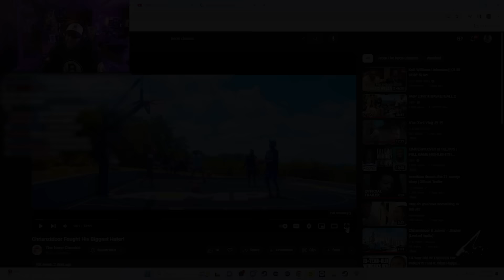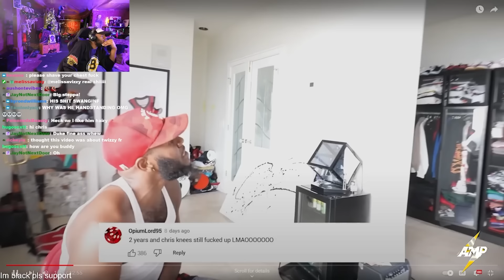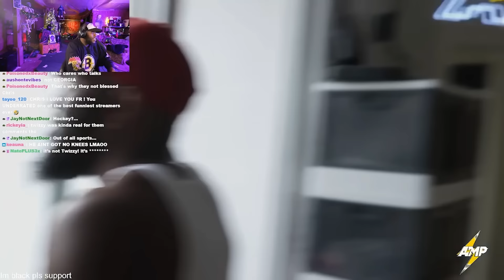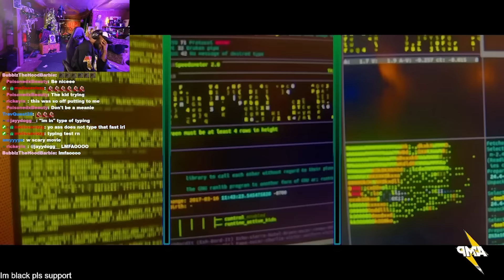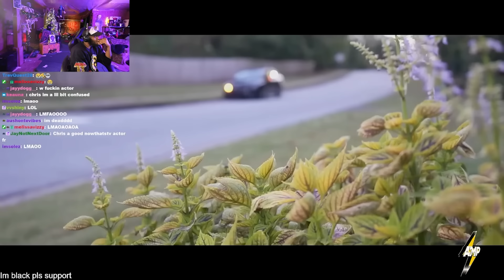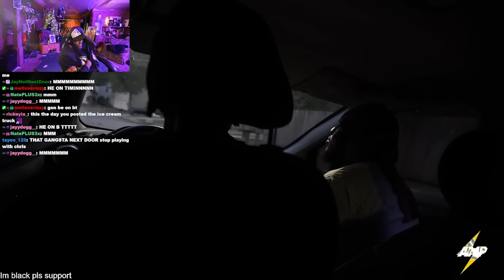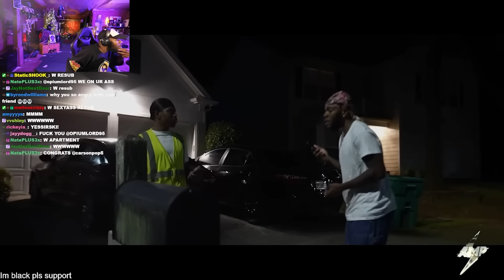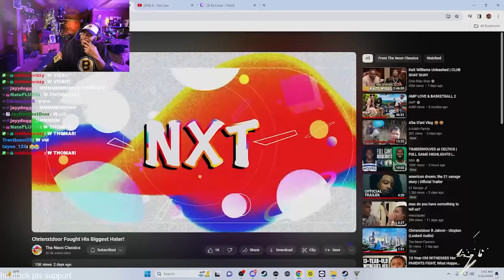i pulled up on my biggest hater..